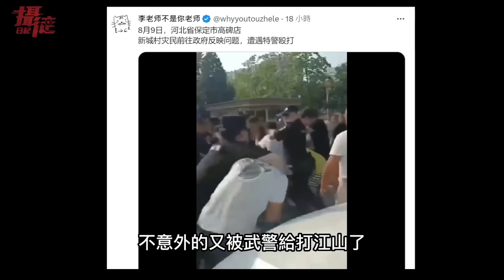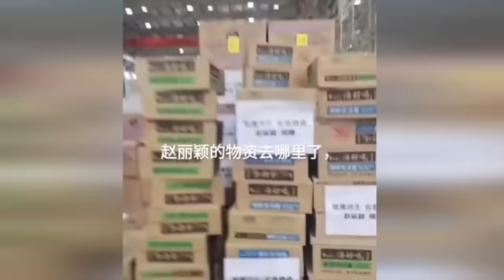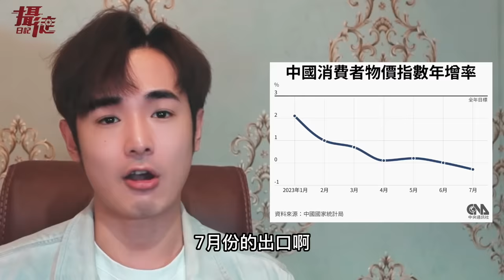中國羨慕台灣⋯有水災捐款拿！河北災民痛罵：中共只會轉賣物資⋯想當台灣人了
河北災民都哭了⋯羨慕台灣沒人盜賣物資⋯蔡英文還去淹水現場抗災⋯小粉紅報應來了，河北男子家族至少14人沒了！洩洪引民間怒火，河北持續抗議，中國明星捐贈物資仍堆放倉庫，不給災民！